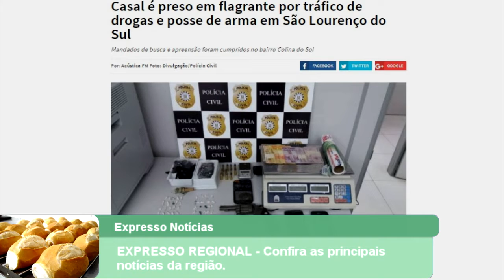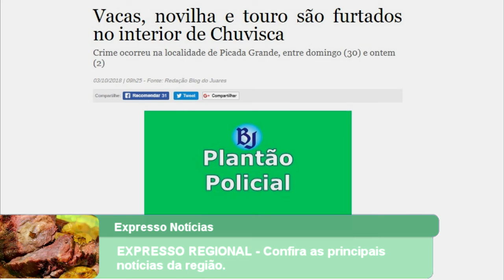EXPRESSO REGIONAL - Confira as principais notícias da região.